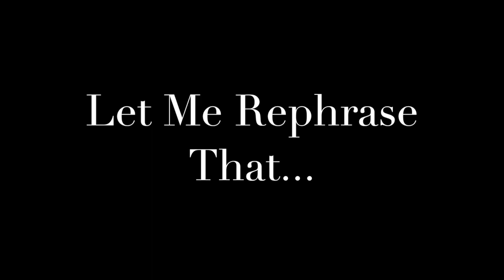Bad People Give The Best Advice | Issa Rant | Rin's Japanese Journal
(CoMic95TheSavior)

Follow My Miscellaneous Adventures in Japan!

Gaming & Entertainment

PSN/Wii: CoMic95TheSavior
Xbox: CoMic95

CoMic95